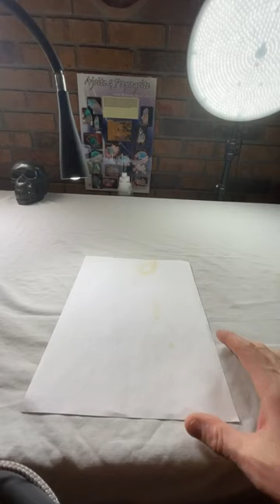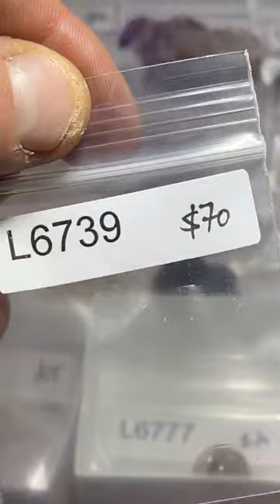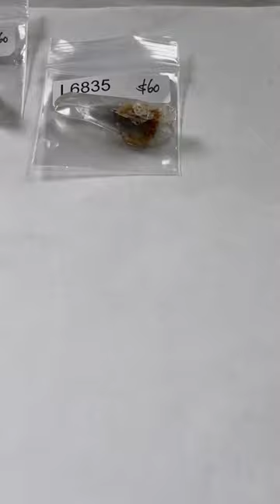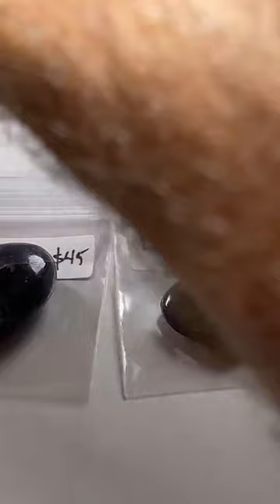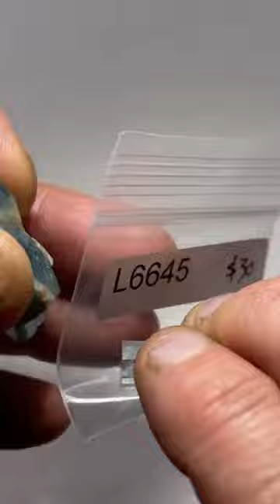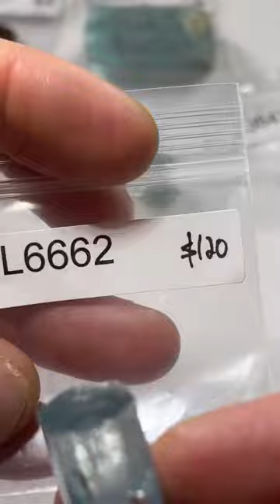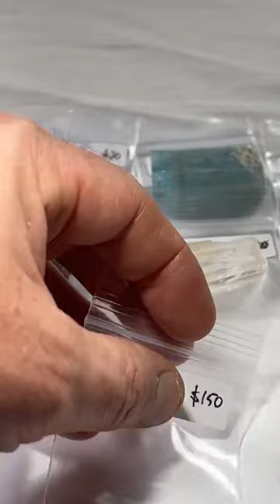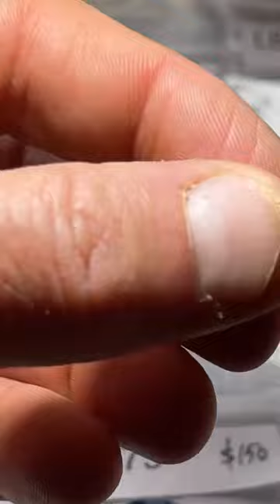LIVE NO. 66 | PART 1 | October 16, 2022